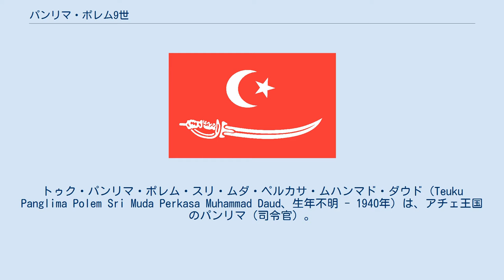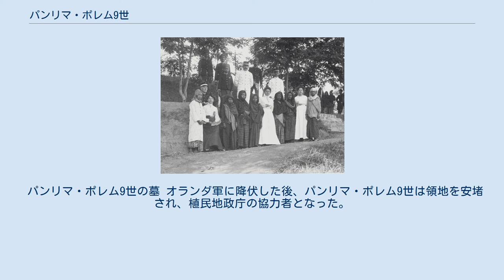パンリマ・ポレム9世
トゥク・パンリマ・ポレム・スリ・ムダ・ペルカサ・ムハンマド・ダウド（Teuku Panglima Polem Sri Muda Perkasa Muhammad Daud、生年不明 - 1940年）は、アチェ王国のパンリマ（司令官）。
アチェ戦争におけるアチェ軍指導者の一人。
 パンリマ・ポレム8世の息子として生まれる。
彼の家は祖父パンリマ・ポレム7世の代にアチェ・ベサールの領主となっている。
成長後は有力貴族トゥアンク・ハーシム・バンタムダの娘と結婚し、1891年1月に父の死去によりパンリマの地位を受け継ぎ「パンリマ・ポレム9世」を名乗る。
同時期に「スリ・ムダ・ペルカサ・ワズィルム・アズミ」の称号を得た。
 アチェ博物館のオランダ人キュレーターとパンリマ・ポレム9世（1910年） アチェ戦争の勃発後は、ウラマーたちと協力してオランダ領東インド軍との戦闘を指揮した。
1893年9月15日、トゥク・ウマールら15人の軍事指導者がオランダ軍に降伏を装い潜入し、オランダ軍の警備隊として雇用されたが、1896年3月30日にウマールたちは武器・弾薬を強奪してオランダ軍から逃亡した。
その後、パンリマ・ポレム9世は400人の部隊を引き連れてウマールと合流し、オランダ兵25人を殺害し、190人を負傷させた。
 しかし、グレ・ユエングの戦闘では27人が戦死、47人が負傷するなど損害を受け、1897年10月にはオランダ軍に各地を攻略され、ピディに撤退した。
11月にピディに到着したパンリマ・ポレム9世は、スルターンのムハンマド・ダウド・シャーの主催する軍議に出席した。
1898年2月にはウマールがピディに到着してパンリマ・ポレム9世の指揮下に入り、4月1日にウラマーやウレーバラン（領主）と共にムハンマド・ダウド・シャーへの忠誠を宣誓した。
しかし、翌1899年2月にウマールが戦死し、アチェ軍は劣勢に追い込まれる。
 1901年初頭、パンリマ・ポレム9世はムハンマド・ダウド・シャーを護衛してガヨ山地に撤退し、オランダ軍迎撃の準備を進める。
1902年1月21日、ユルゲン・ウェッブ大尉のオランダ植民地軍保安隊がパンリマ・ポレム9世を捕縛するため進軍するが、パンリマ・ポレム9世が仕掛けた罠にかかり、大木の下敷きとなって戦死した。
オランダ軍は増援部隊を派遣し、1月30日から2月13日にかけて周囲を捜索するが、パンリマ・ポレム9世は既にガヨ山地の陣地に撤退した後だった。
 パンリマ・ポレム9世の一族 二人の捕縛に失敗したオランダ軍はガヨ山地への攻撃を停止し、ムハンマド・ダウド・シャーの家族を捕縛する方針に切り替え、1902年に王妃ガディン、第二王妃ムロン、息子トゥアンク・パジャ・イブラヒムが相次いで捕縛された。
家族を人質にしたオランダ軍は、「1か月以内に降伏しなければ家族を処刑する」と脅迫する。
これを受け、ムハンマド・ダウド・シャーは1903年1月10日にオランダ軍に降伏する。
パンリマ・ポレム9世はムハンマド・ダウド・シャーから抵抗を続けるように命令されるが、1月24日にハンス・クリストフェル中尉の部隊に隠れ家を襲撃される。
パンリマ・ポレム9世は脱出に成功するが、5月22日に家族がオランダ軍に捕縛される。
これを受けて、パンリマ・ポレム9世はヘンドリクス・コレインとの間で降伏交渉を始め、9月7日に150人の部下と共にロークスマウェでオランダ軍のヨハネス・ファン・ヘウツに降伏した。
 パンリマ・ポレム9世の墓 オランダ軍に降伏した後、パンリマ・ポレム9世は領地を安堵され、植民地政庁の協力者となった。
彼は1940年に死去するまで、忠実なオランダ植民地支配の協力者として活動した。
パンリマ・ポレム9世の死後、彼の息子は日本軍による蘭印作戦の開始に呼応して、オランダ軍に対するゲリラ運動を主導した。